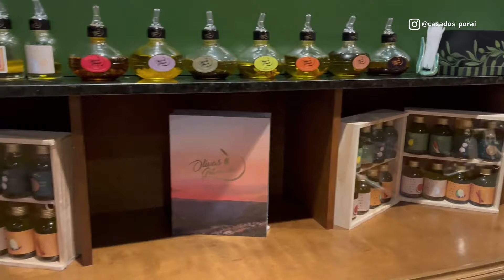OLIVAS DE GRAMADO - O QUE FAZER EM GRAMADO l CASADOS POR AÍ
Neste vídeo mostramos como é o passeio no Olivas de Gramado. Esse foi um lugar que poderíamos ter passado o dia, pois o lugar é maravilhoso e cheio de energia. Super recomendamos!

🎁 Produtos que compramos, aprovamos + o que já pesquisamos para comprar: